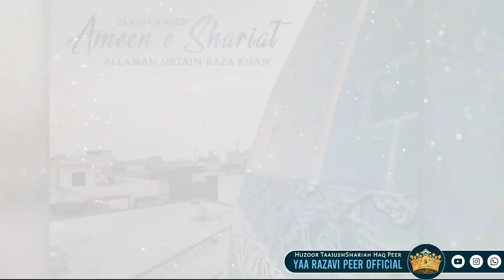26 Muharram Urs Huzoor Ameen e Shariat Status | Allama Sibtain Raza Khan Status | WhatsApp Status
Urs_e_Ameen_E_Shariat Urs_e_Sibtaini Urs_e_Ameen_E_Shariat_Status Urs_e_Sibtaini Status Urs_e_Ameen_E_Shariat_WhatsApp_Status ursehuzoorameeneshariatStatus newmanqabat​ manqabat manqabateameeneshariat sayyedkaifialirazavi sayyedkaifialistatus​ whatsappstatus​ huzoortajushshariah​ bareillyshareef​ maslakeaalahazratzindabad​ new​ status​ whatsappstatus​